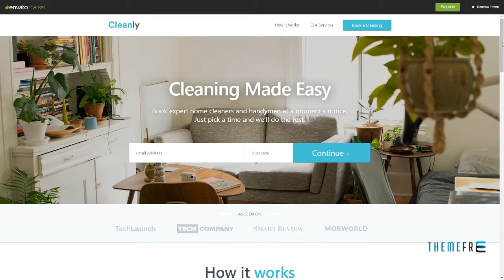Cleaning Landing Page Template -” Cleanly (with Booking Page) Co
Columns 3

 Layout Responsive

 Tags agency, cleaning, cleaning company, electrician, handy man, handyman, home cleaning, house cleaning, ironing, laundry, maid, maid services, maintenance, services, washing